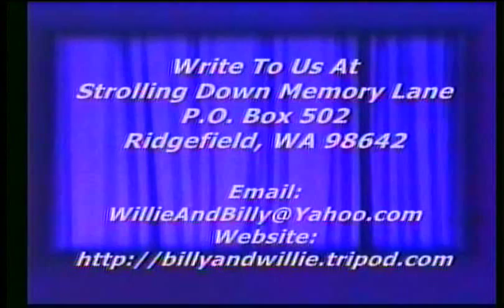Piano Music - There Is A Fountain Filled With Blood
Billy & Willie Pollard's Country Gospel T.V. Program, Featuring Old Songs & Hymns &